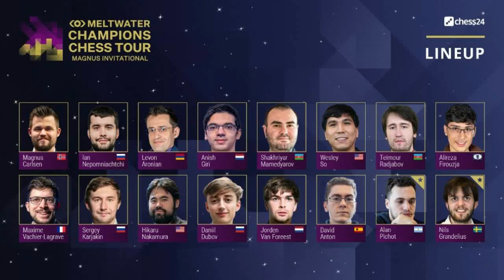FINAL !!! ANISH GIRI VS IAN NEPOMNIACHTCHI !!! Magnus Carlsen Invitational 2021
Giri, Anish (NED) - Nepomniachtchi, Ian (RUS)
½-½
Magnus Carlsen Invitational Knockout 2021 round 06-03

1. e4 c5 2. Nf3 e6 3. d4 cxd4 4. Nxd4 Nc6 5. Nc3 Qc7 6. Be3 a6 7. Nxc6 Qxc6 8. Be2 b5 9. e5 Bb7 10. Bf3 Qc7 11. Bxb7 Qxb7 12. Qd3 Bb4 13. O-O Bxc3 14. Qxc3 Ne7 15. Bc5 Rc8 16. b4 O-O 17. a4 Rfe8 18. axb5 axb5 19. Qd3 Nd5 20. f4 Ra8 21. Rxa8 Rxa8 22. f5 f6 23. exf6 Nxf6 24. Bd4 Rf8 25. fxe6 dxe6 26. Qg3 Nd5 27. Rxf8+ Kxf8 28. Bc5+ Kg8 29. Qe5 Qd7 30. Qd4 Nf6 31. c4 bxc4 32. Qxc4 Qd1+ 33. Qf1 Qc2 34. Qf2 Qb1+ 35. Qf1 Qc2 36. Qf2 Qb1+ 37. Qf1 Qc2 ½-½